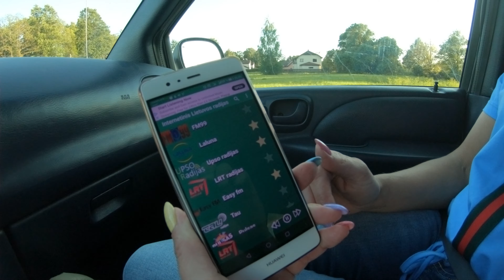Jaunmoku pils - yra neogotikinio stiliaus pilis, pastatyta 1901m. Lietuvos himno giedojimas - 2019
Jaunmoku pils - yra neogotikinio stiliaus pilis, pastatyta 1901 m. Tai vienas iš Latvijos architektūrinių šedevrų. Vaizdinga pilis ir jos apylinkės, nuo Latvijos sostinės nutolusi tik 75 kilometrus. Ji randasi Tukums rajone.
Lietuvoje liepos 6 dieną yra švenčiama Valstybės diena, minint pirmojo ir vienintelio Lietuvos karaliaus Mindaugo karūnaciją. Ta proga visuose šalies miestuose ir užsienyje lietuviai gieda himną.
Nors mes buvome Latvijoje ir nespėjome grįžti namo - 21val. su visais giedojome himną.